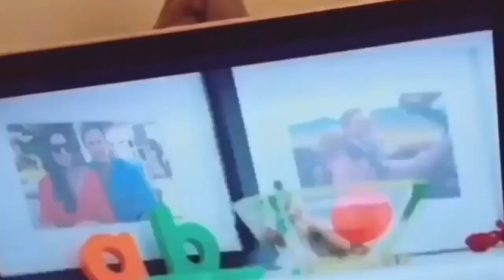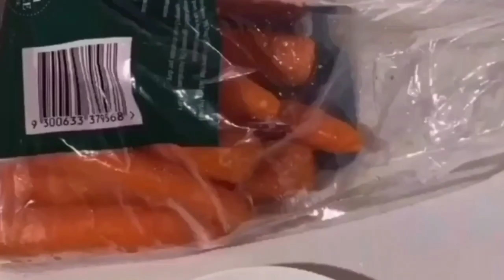Sofia Andres at Daniel Miranda my baby na | baby Zoey